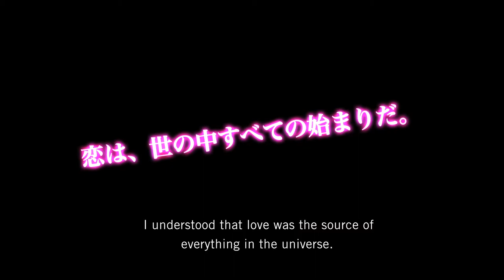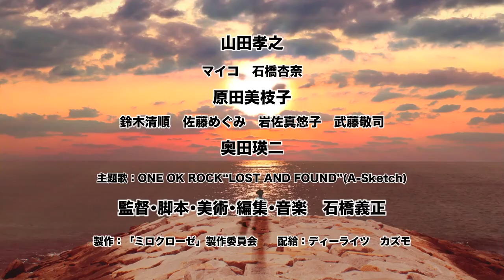Milocrorze: A Love Story - Official Trailer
Written and directed by Ishibashi Yoshimasa, Milocroze is his first full - length feature film. Ishibashi’s portfolio to date includes the critically acclaimed 16mm black and white film Kuruwasetaino and the cult manekin television drama series, OH! Mikey. Ishibashi also directs the art unit Kyupi Kyupi. His latest work both draws on and brings together a range of themes and visual ideas partially developed in previous projects. The culmination of a body of work that spans 2 decades, Milocroze is a film in which Ishibashi displays the full range of his crative talent.
A young man’s world is rocked by a mysterious woman.
An unorthadox youth counselor offers idiosyncratic advice to young men about romance.
A one-eyed ronin falls in love with a florist and is drawn into a quest to recover his kidnapped lover.
Milocrorze is a film containing 2 separate love stories interspersed with a series of irreverent sketches based on the anxieties of young men in love. Both stories and sketches while largely independent from one another are connected through a series of recurring visual motifs. The film explores a range of visual styles and genres that span from musical to samurai drama. And as is usually the case with Ishibashi’s work, the rich carefully worked imagery is often erotic and always woven around the director’s delight in the ridiculous and unique sense of humor.